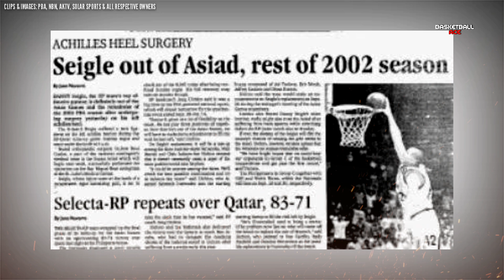CURSE OF KOREA: 2002 BUSAN ASIAN GAME NIGHTMARE